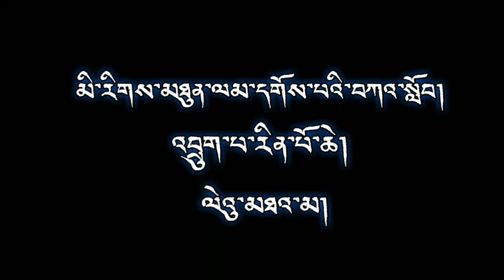མི་རིགས་མཐུན་ལམ་དགོས་པའི་བཀའ་སློབ། འབྲུག་པ་རིན་པོ་ཆེ། ལེའུ་མཐའ་མ།